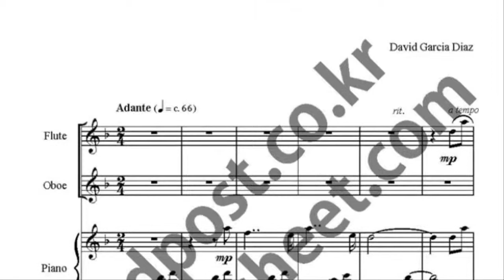The Island music sheet_RiME OST music sheet